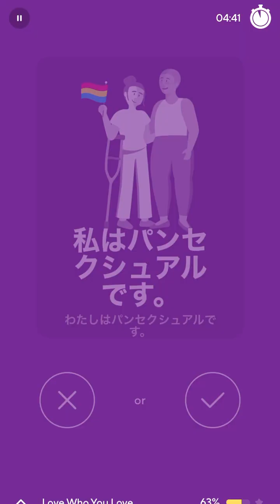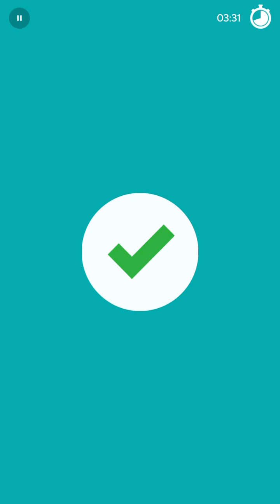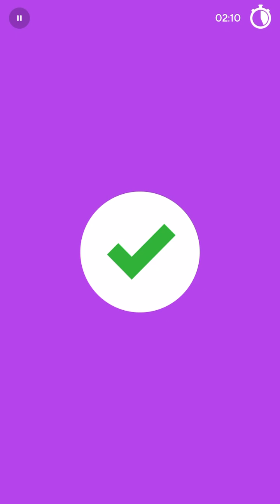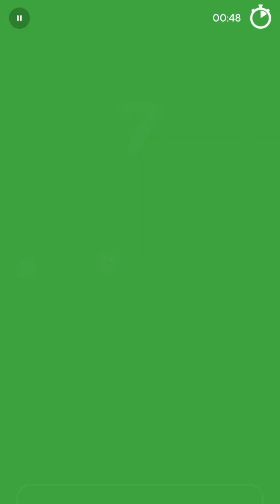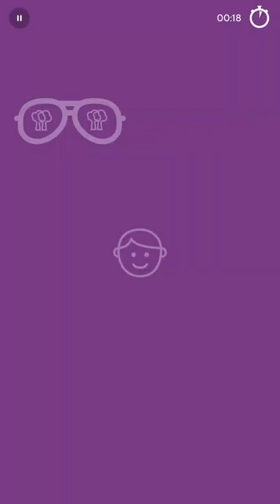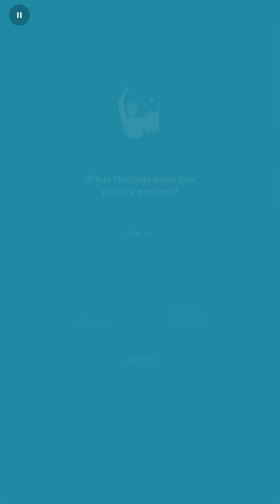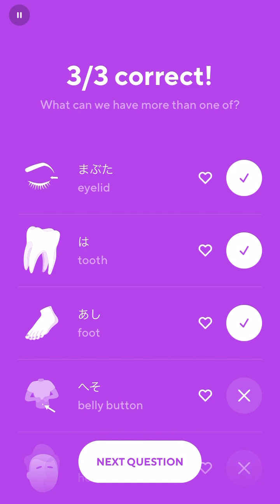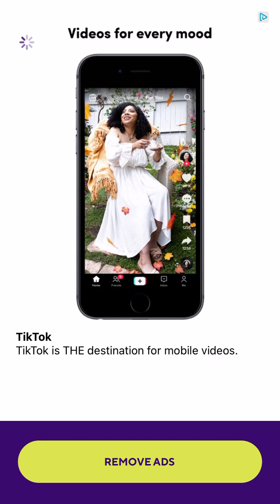2023-06-22 Drops Japanese